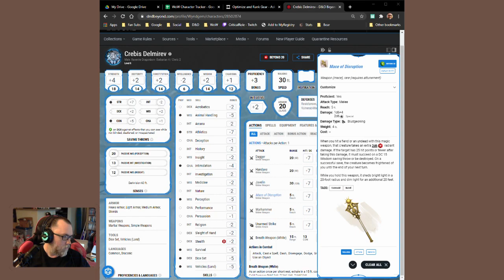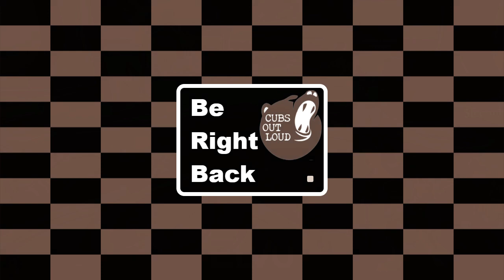COL Gaming: 1/28/21: Leveling Extravaganza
More Leveling!  Trying to slowly get to those Covenant Transmogs -- Watch live